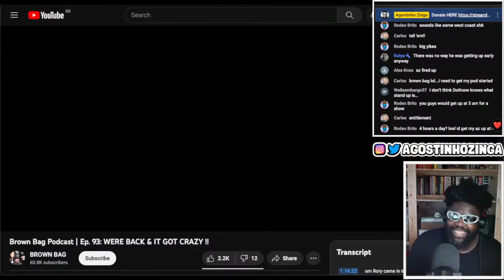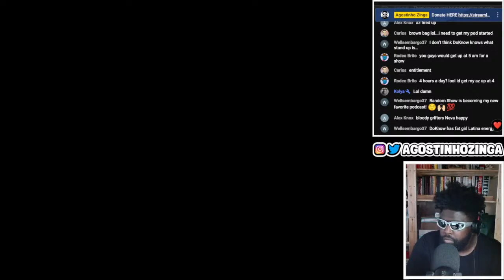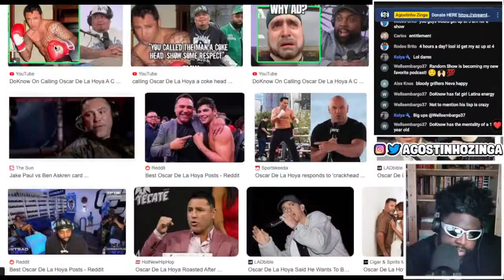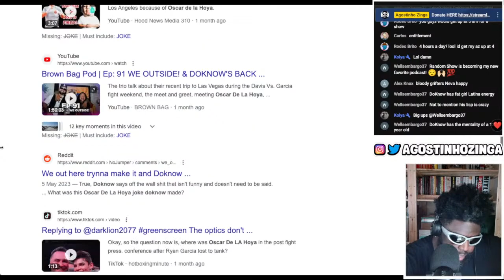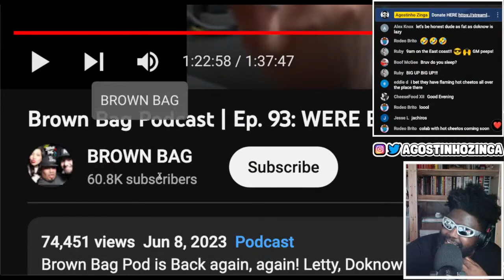LETTY DESTROYS DOKNOW